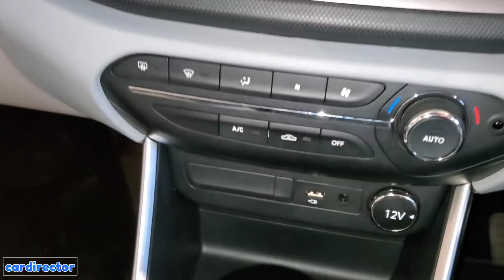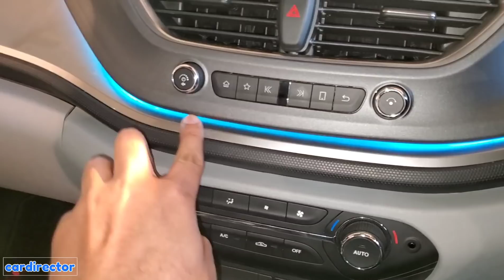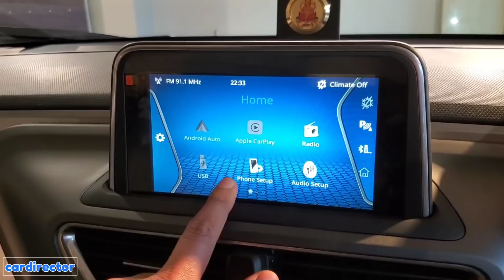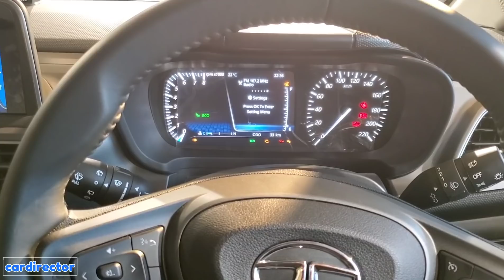Tata Altroz XZ(O) 2020 | BS6 Altroz 2020 Top Model Features | Interior & Exterior | Real-life Review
Tata Altroz starts at ₹5.29 lakh and goes upto ₹9.29 lakh (Ex-Showroom, India). It comes in 22 verisons.

Tata Altroz is the first model to be built on the carmaker’s ALFA platform along with Energy Absorbing Structure.

It comes with two BS6-compliant engine i.e. 1.2-litre petrol and 1.5-litre diesel engines, both available with manual transmissions only. A dual-clutch auto-equipped Altroz petrol comes soon and a more powerful 1.2-litre turbo-petrol engine is also in development. A more powerful Tata Altroz with a 1.2-litre turbo-petrol engine is expected to launch soon. This engine develops 102PS and 140Nm and could be offered with a DCT automatic transmission.The Altroz turbo-petrol is expected to be launched by the end of 2020

Tata Altroz has been awarded a 5 Star Adult Occupant Protection GNCAP rating and 3 Star for Child Occupant Protection.

Color Options - Skyline Silver, Midtown Grey, High Street Gold, Downtown Red and Avenue White.